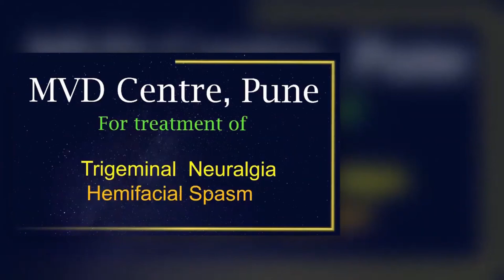Glossopharyngeal Neuralgia. Dr Jaydev Panchwagh.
Glossopharyngeal Neuralgia is a rare disorder. Dr Jaydev Panchwagh is an MVD specialist neurosurgeon who explains the causes, symptoms and treatment of Glossopharyngeal Neuralgia.
Glossopharyngeal neuralgia symptoms are typically pain on swallowing solids and/or liquids and ear pain. Because these symptoms can be caused by many other factors, patients are not diagnosed early. Typically they spend a lot of time visiting various doctors in search of a cure for their most distressing symptom: pain on swallowing. A diagnosis of Glossopharyngeal neuralgia is usually made after all other organic causes are ruled out. Medication is generally and typically of limited use.
The treatment of Glossopharyngeal Neuralgia is MVD surgery or Microvascular Decompression surgery.
Dr Jaydev Panchwagh is an MVD expert neurosurgeon in India who is a Director of the MVD centre of Excellence in Pune. He has a long and dedicated experience in MVD surgeries, having performed over 1400 MVD operations. He is therefore considered one of the best MVD surgeons, and has many patients of Glossopharyngeal Neuralgia, Trigeminal Neuralgia and Hemifacial spasms coming to him from India and abroad.
The cause of Glossopharyngeal Neuralgia is a blood vessel or tumour causing compression on the glossopharyngeal nerve. An MVD surgeon is a neurosurgeon who performs a microvascular decompression surgery to remove the compression of the blood vessel on the nerve.

0:00 Introduction to Glossopharyngeal neuralgia
1:03: Glossopharyngeal Neuralgia symptoms
4:09: Glossopharyngeal Neuralgia Treatment